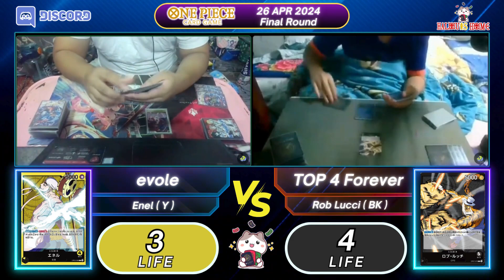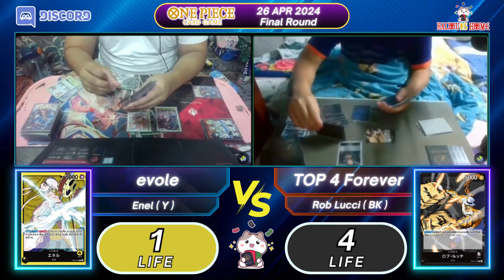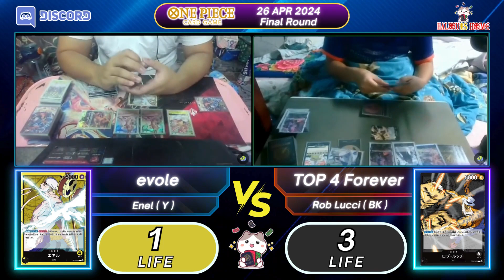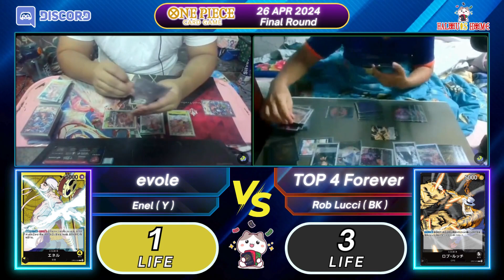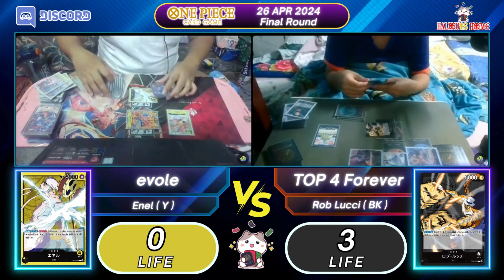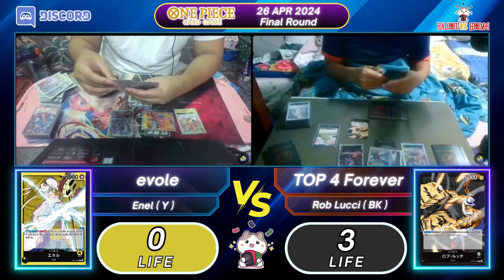One Piece Card Game Friday Night At Discord Halouis Home Vol.32